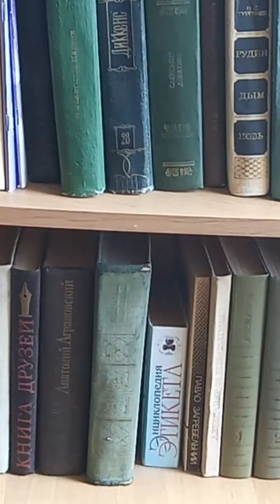Переговорная практика Комплимент. Negotiation practice Compliment.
1. Переговорная практика Комплимент. Новый Плейлист: Переговорные практики - Что известно из открытых источников?
Переходите на Телеграмм-канал для знакомства с тренировками английского языка для бизнеса с осознанными людьми!
Видео создано по материалом книги "Самоучитель мудрости, или Учебник для тех, кто любит учиться, но не любит, когда его учат" Александра Казакевича. Автору огромная благодарность за Мудрость, которой можно обучиться.
1. Negotiation practice Compliment. New Playlist: Negotiation Practices - What is known from open sources?